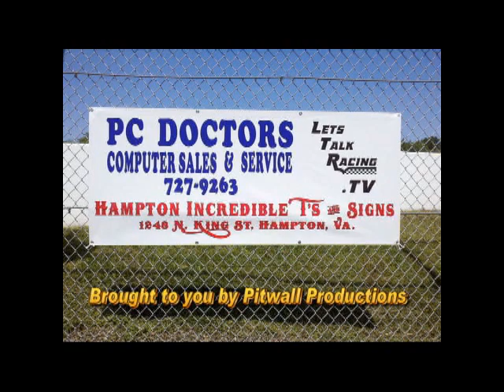Let's Talk Racing TV Show 8/29/2012 Brennan Newbury, Al Pearce, Krystal Hurr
Our guests on the show were, but not limited to: Brennan Newbury, Al Pearce, Krystal Hurr, and hosted by Roger Brehm